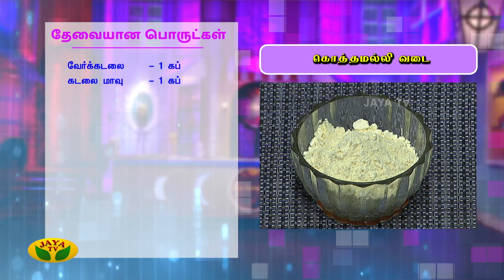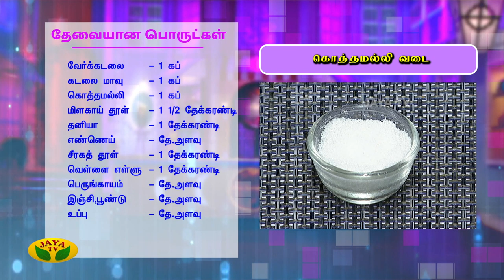கொத்தமல்லி வடை செய்வது எப்படி? | Kothamalli Vadai | Kitchen Queen | Adupangarai | Jaya Tv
Kitchen Queen segment is to celebrate the housewives totally. Housewives from different regions take part in this segment of Adupangarai and explain us the recipe and procedure of their signature dishes.

Category Entertainment